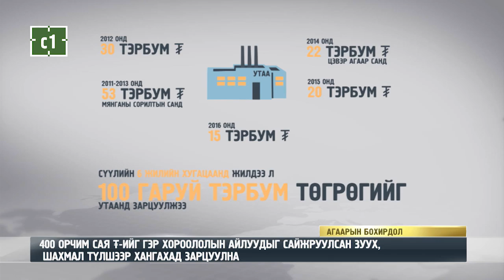3,7 ТЭРБУМ ₮-ИЙГ ЭРЧИМ ХҮЧНИЙ ҮНИЙГ ТЭГЛЭХЭД ЗАРЦУУЛНА